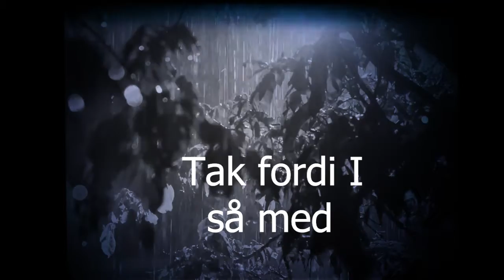Nazi i 1942